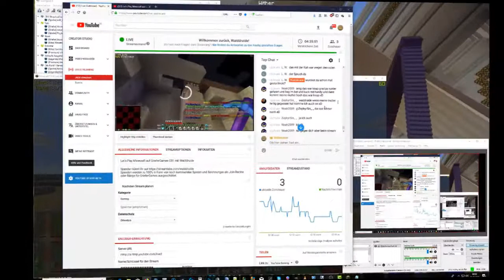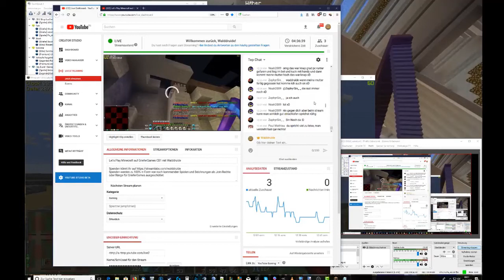Let's Play #0021 CB1 - Zuckerrohrfarm Teil 6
Let's Play Minecraft auf GrieferGames CB1 mit Walddruide.

Ich fahre damit fort an meiner Zuckerrohrfarm zu bauen.

Gefällt euch die Folge und wollt ihr vielleicht mehr davon sehen und wissen wie es weitergeht, dann liked & abboniert mich auf YT und vergesst nicht die Glocke zu aktivieren, damit ihr nicht verpasst, wenn ich streame oder ein neues Video online gestellt habe :)

Falls ihr mich mit einer kleinen Spende unterstützen wollt, könnt ihr das über folgenden Link tun:

VIELEN DANK!

(entnahm ich dem von YouTube zur freien Verwendung freigegebenem Angebot unter den Video-Tools - Audio-Bibliothek - Kostenlose Musik & Soundeffekte)

Otis McDonald - Frenchman Street
Otis McDonald - Side Steppin

Leider hat Otis McDonald zu Frenchman Street und Side Steppin keine Videos in seinem YouTube-Kanal online gestellt.

Minecraft-Texturepack: Canvas v128
Videobearbeitung: Camtasia 9
Thumbnail: GIMP 2.8

euer
Walddruide